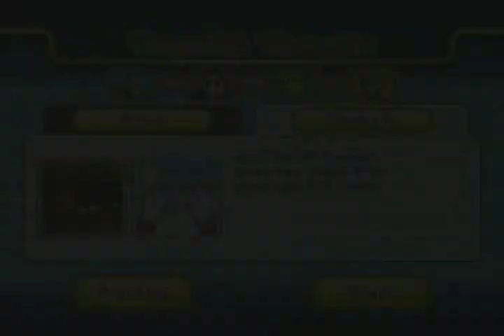Mario Party 9 - Bob-omb Factory part 4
Gotta love cars with mustaches. They make you feel like a sir. Anyway, I was quite lucky this time around on this board.

I shouldn't have forgotten to put the difficulty of the CPUs higher. Oh well.

The first part of this round of the board was mini-game mania; all the mini-game spaces were visited. The second part was the most eventful part; all happening spaces on the board were visited. And the third and final part us the part where Bowser got really serious...